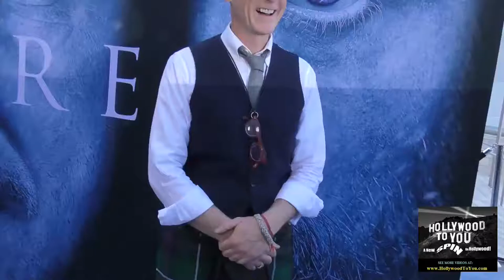Alan Taylor at the Premiere Of HBO's Game Of Thrones Season at Walt Disney Concert Hall in Los Angel